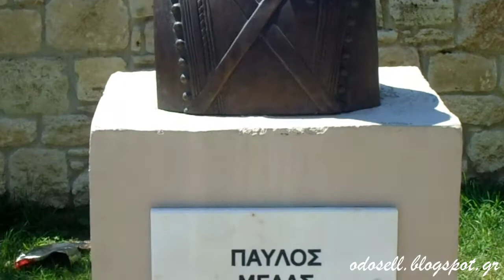Η προτομή του Παύλου Μελά στο Κιλκίς